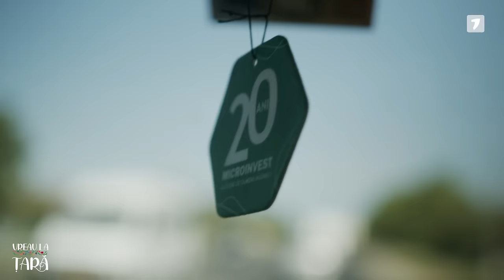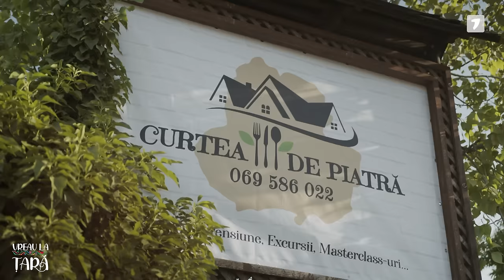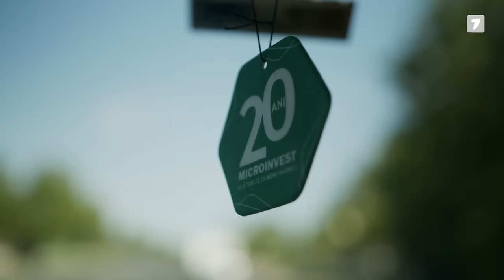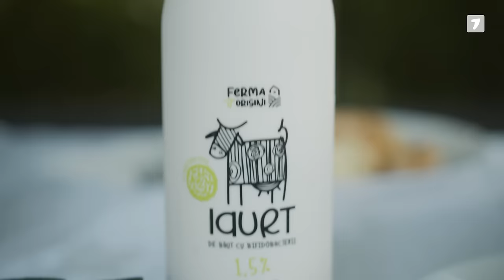Vreau la Țară - Spînu, Katy Black, Călugăreanu, Aliona Moon | Episod 1, Partea 1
Vreau la Țară - Sezonul 2, Episodul 1 - Partea I

Invitați: Andrei Spînu, Katy Black, Aliona Moon, Vitalie Călugăreanu
Prezentatori: Cătălin Lungu, Nicoleta Adam

Producător: Radu Șarbei

În fiecare săptămână - Vreau la Țară
Vineri: 20:00
Sâmbătă: 22:00

Parteneri generali: Ferma cu Origini & Microinvest